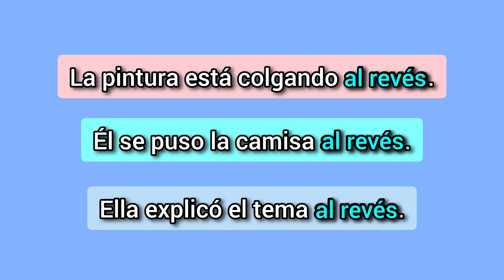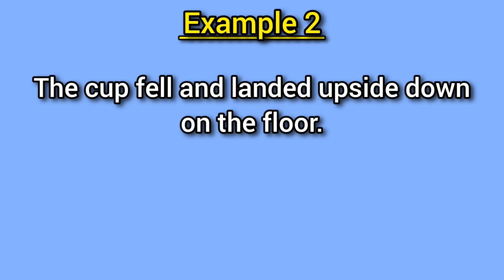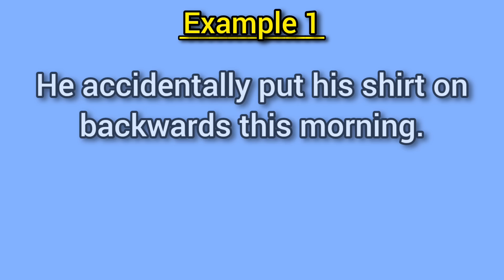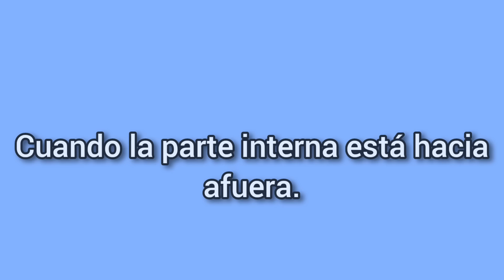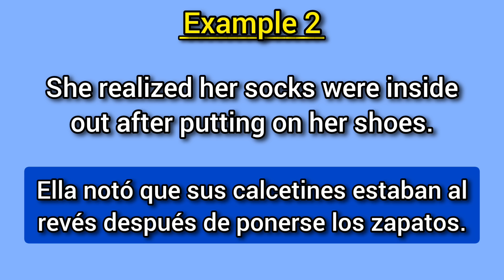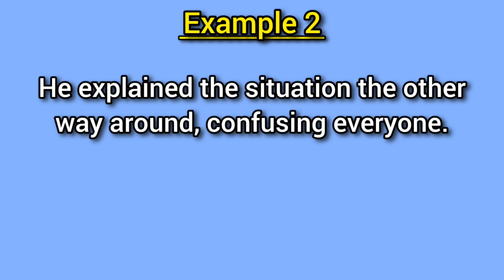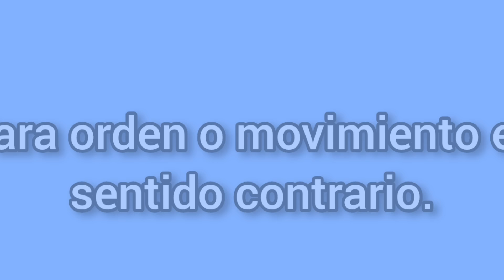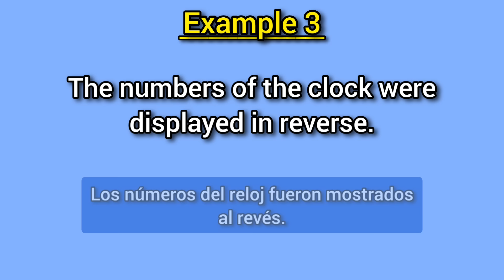¿Cómo se dice "al revés" en inglés? 💡➡️